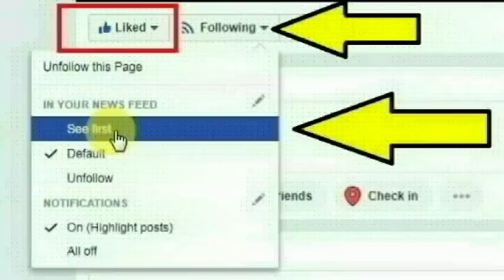வைரலாகும் ஆடியோ உரையாடல் நீங்களும் கேளுங்க!! | Kanyakumari | Thoothupura